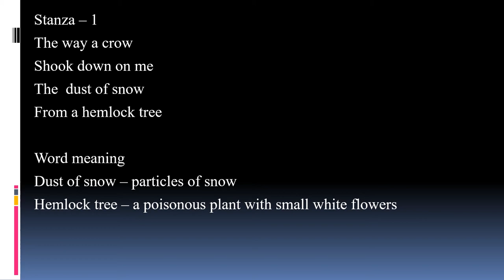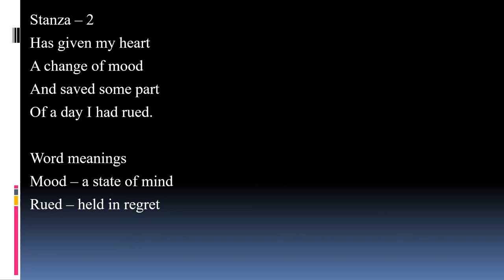class 10 poem 1 Dust of Snow I